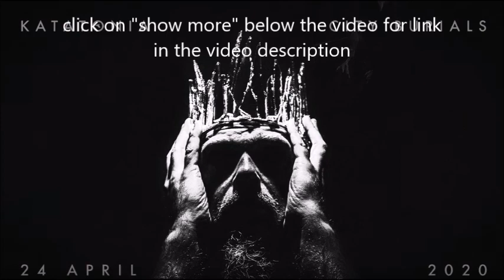Katatonia release new song “Lacquer” off new album “City Burials” ..!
Katatonia have announced their new album titled “City Burials” and released the first new song single “Lacquer” on youtube below...  the album will be out on April 24th through  Peaceville Records. Pre-orders are up on Jan 31..!

OUR NEW ALBUM "CITY BURIALS" is set to be released via Peaceville Records on 24th April 2020! Listen to first single "LACQUER" now.

Pre-orders live from 10am GMT / 11am CET tomorrow (31st Jan)

“In days and nights of black and silver, the dead end king will come. From pieces of broken mirrors there will be a crown bestowed upon his head. In reflections of shattered glass not only the seasons will turn, but also the change disguised by the lapse of time. His mind will have to come to bear the weight of everything that was left behind and forgotten. Archiving the inaccessible. Celebrating the abandoned and mourning the destroyed. The city burials.” Anders Nyström